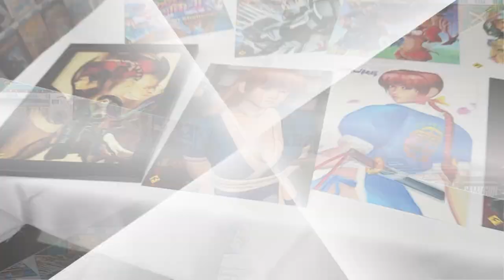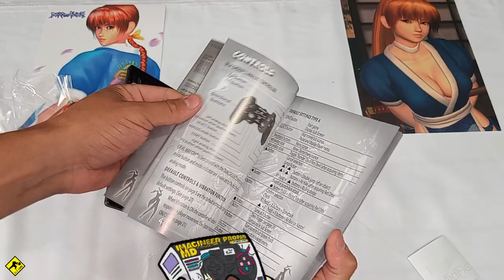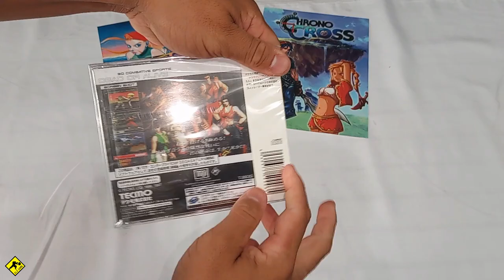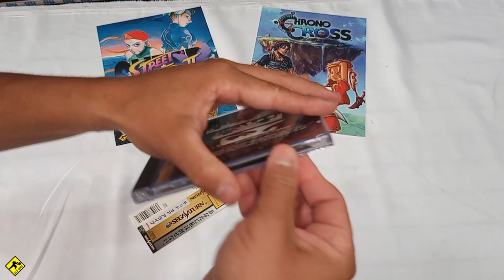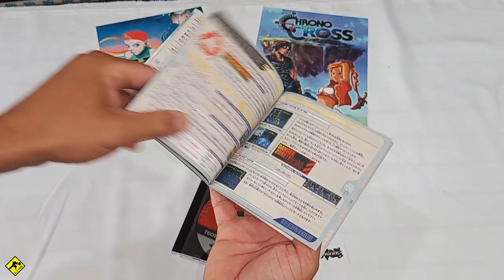Conheça os JOGOS da OLDGAMES com Acabamento IMPECAVEL !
DESCRIÇÃO DO VIDEO : Nesse video eu mostro alguns jogos da OLDGAMES com um acabamento impecavel !

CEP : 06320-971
DIEGO RAMIRES !

🟣 PSN e LIVE: UColecionador
⭕ Skype: UColecionador2
🟣 YouTube Canal: UColecionador !